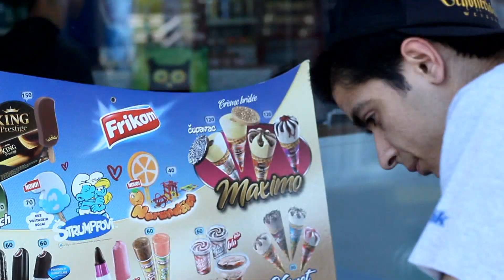SOD tura do Bora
vam predstavlja video sa ture do Bora.